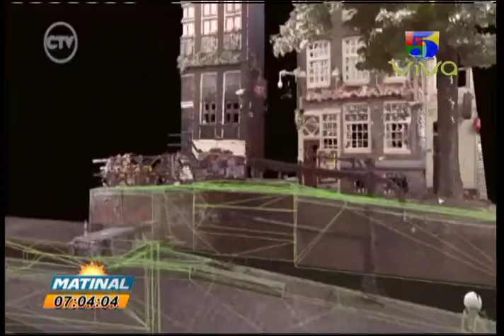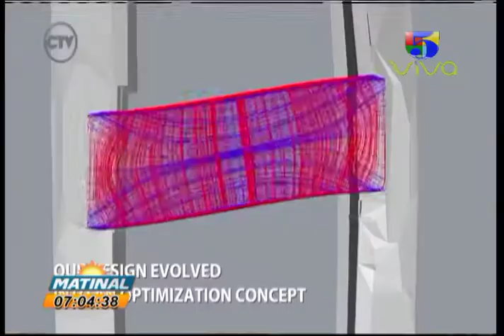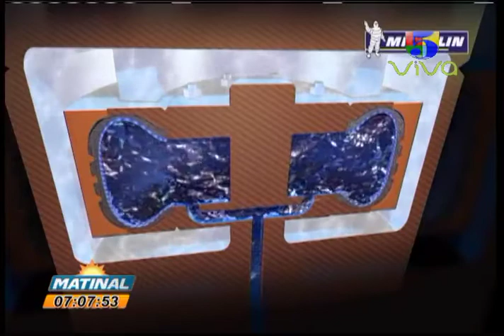BREVES TECNOLOGICAS CON ZAHORY MARTE